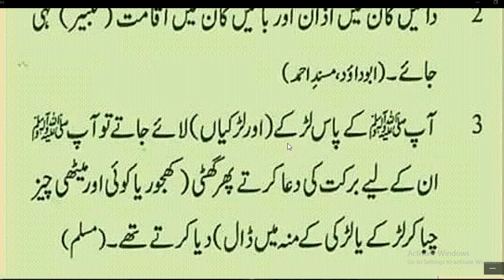HAZRAT MUHAMMAD ﷺ na farmaya// بچوں کی پیدائش پر یہ تین عمل ضرور کریں